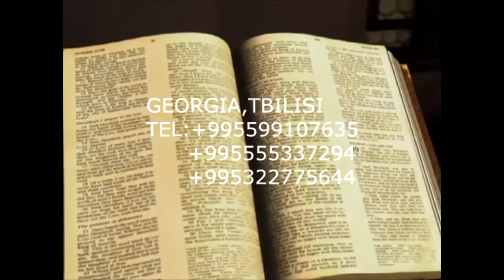ՄԱՏԹԵՈՍ 28;19,20 МАТФЕЯ28:19-20 Matthew 28:19-20